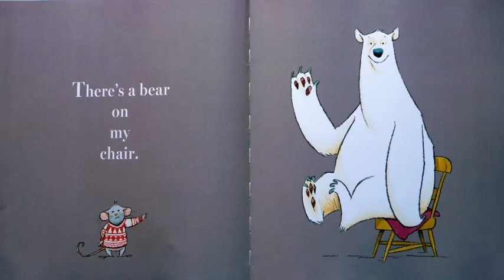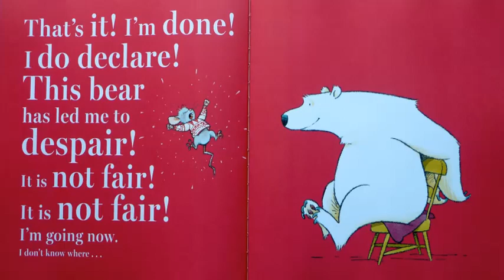The Story Chair with Cris reading There's a Bear on my Chair by Ross Collins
There's a Bear on my Chair by Ross Collins